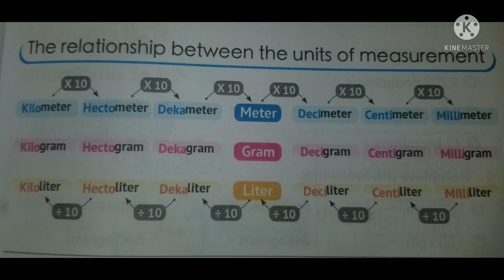أسهل طريقة لحفظ وحدات القياس مش هتتلغبط بعدها،،،units of measurement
ماث الصف الرابع الابتدائي
math primary 4
أسهل طريقة لحفظ وحدات القياس
رياضيات الصف الرابع الابتدائي
وحدات القياس
الوحدة الثالثة في مادة الرياضيات
مادة الرياضيات رابعة ابتدائي